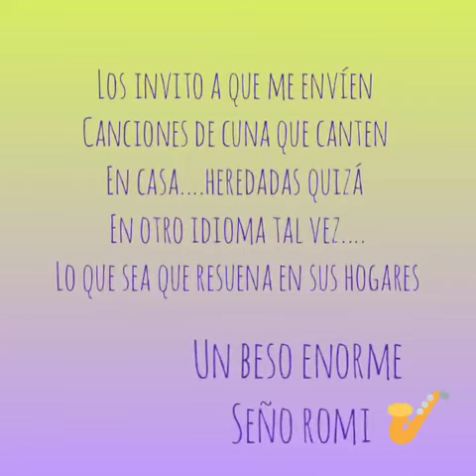LA OVEJITA BLANCA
Hermosa canción de cuna con un tierno títere de ovejita...